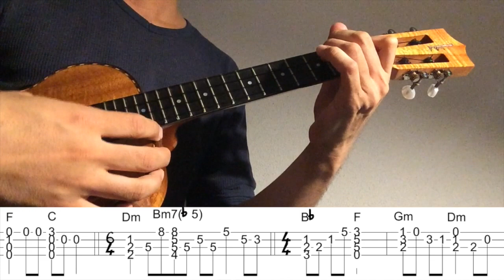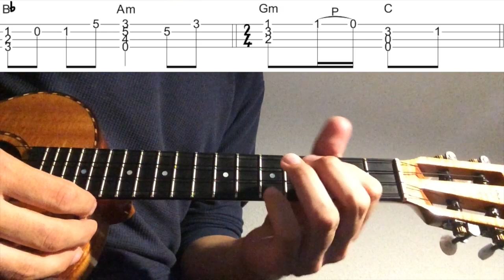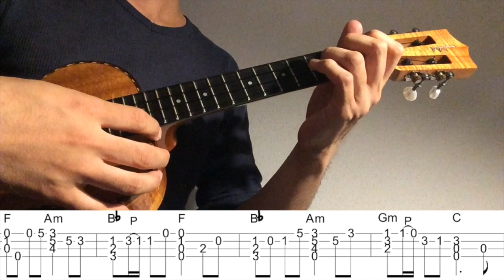【ウクレレソロTAB】"花" - 中孝介/森山直太朗【合わせて弾ける】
森山直太朗さんが作曲した中孝介さんの"花"をウクレレソロアレンジで弾いてみました。

2:53~ゆっくり(Slow)